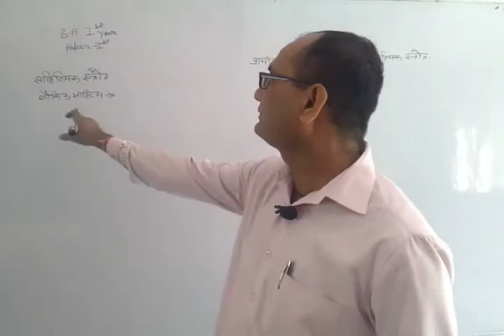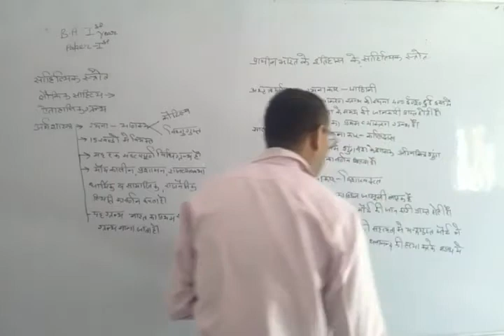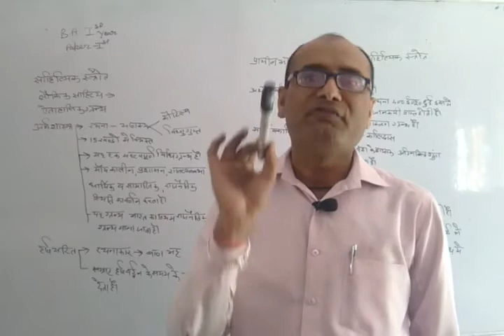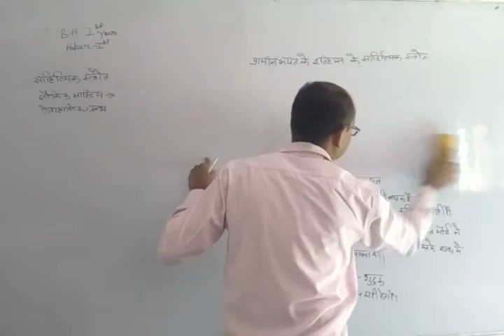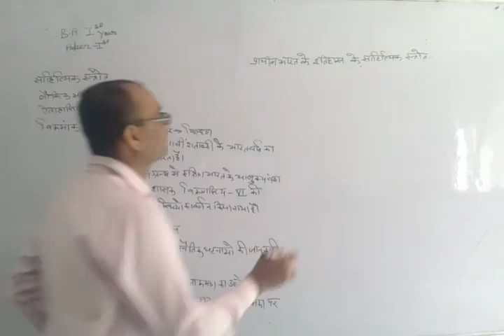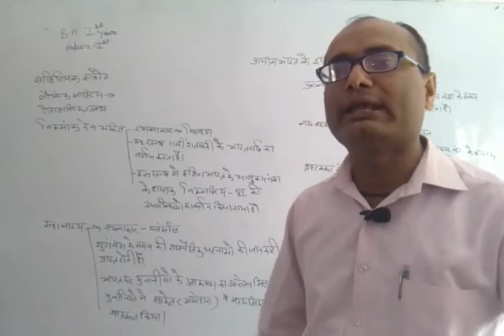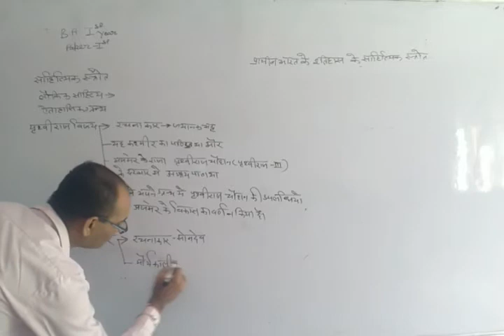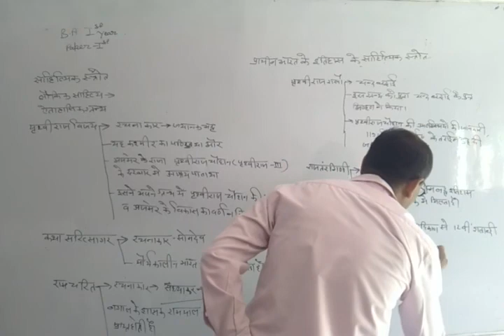B.A. I Year U-I,P-1(प्राचीन भारत के इतिहास को जानने के साहित्यिक स्त्रोत)Part-5 By Bhawani sing Sir